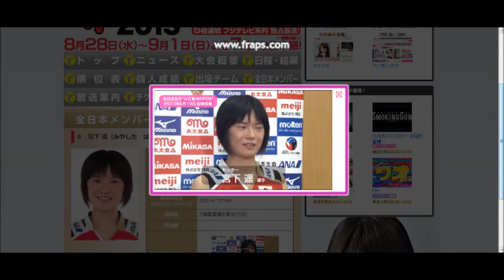ฟังสัมภาษณ์น้องมิยา